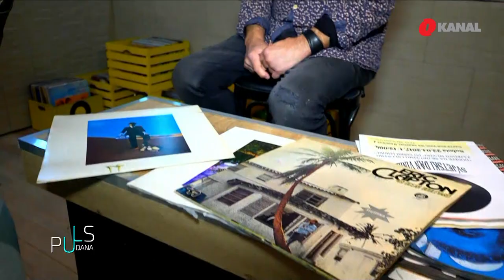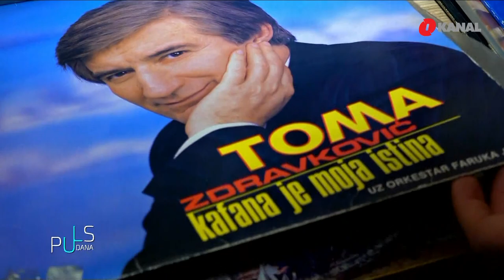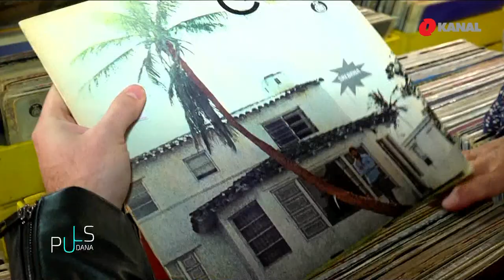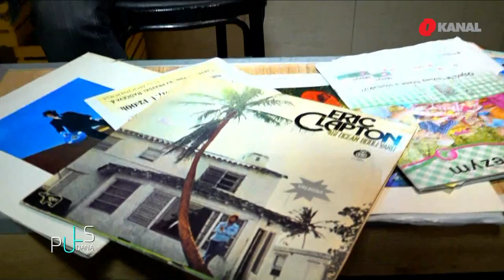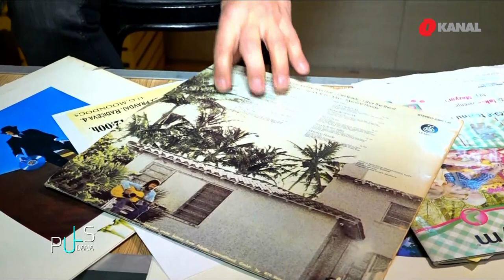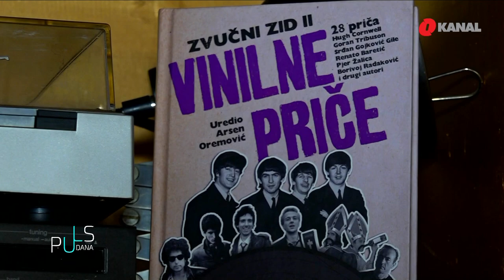Gdje se u Sarajevu može naći kolekcija za ljubitelje starog nosača zvuka?